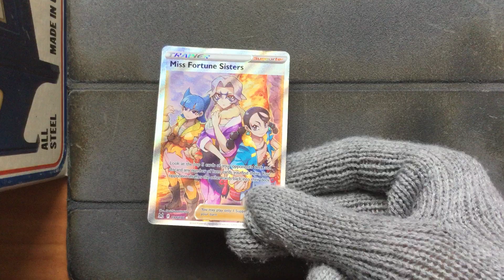Miss Fortune Sisters 194/196 - Pokemon Lost Origin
Pokemon Lost Origin
Miss Fortune Sisters 194/196